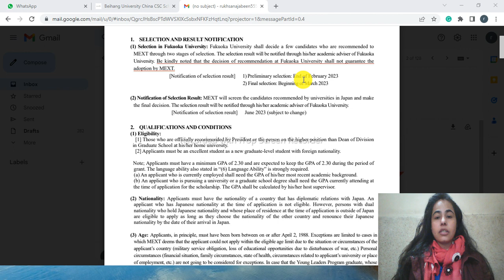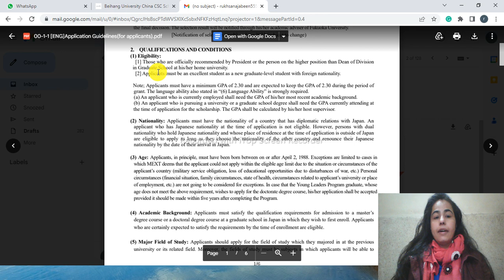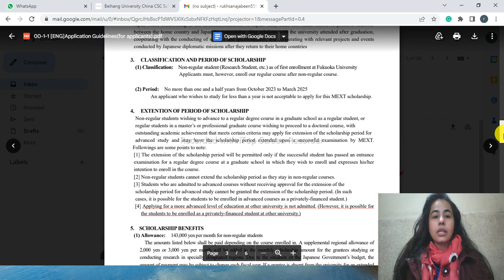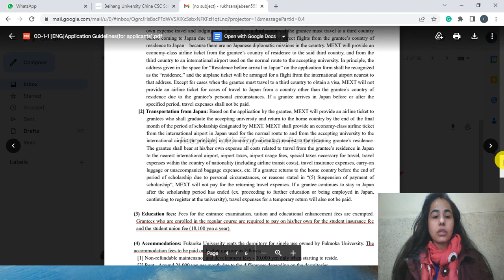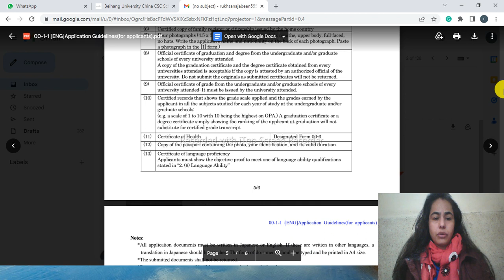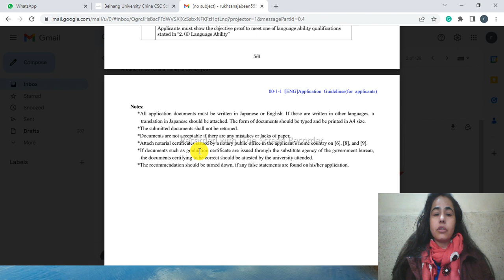Fukuoka University application for 2023- 2024 session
In this video, you will come up with the official notice from Fukuoka university
which offered fully funded scholarships for all international students all around the world including master's and PhD
for more information please watch the video carefully